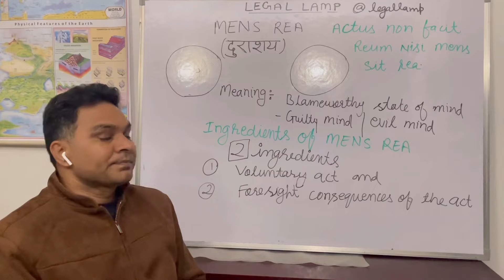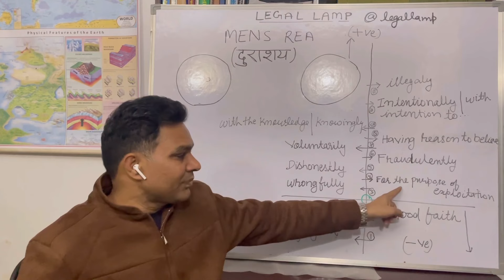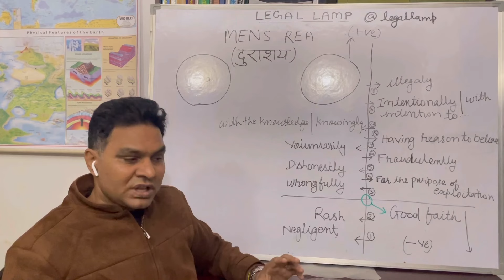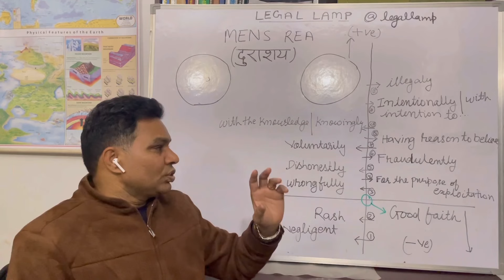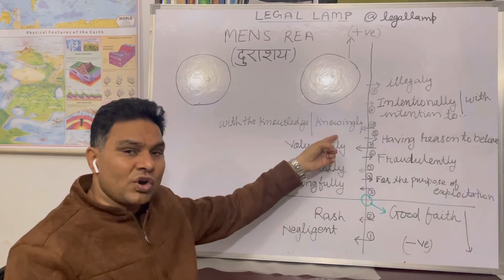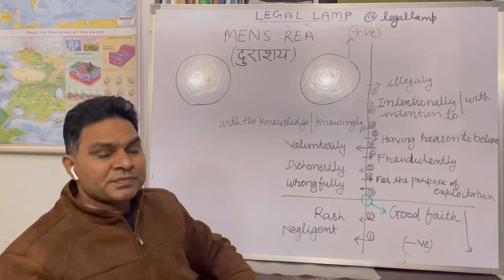IPC के Mens rea को ग्राफ द्वारा समझे mens rea through graph mensrea police uppolice | negligence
00:00 Introduction
00:15 Mens Rea in IPC | Different kinds of Mens Rea in IPC | Doctrine of Mens Rea in IPC Two Type of Mens Rea | Negative Mens Rea and Posite Mens Rea |
01:10 Good Faith Sadbhawnapurvak | सद्भावनापूर्वक | धारा 52 भारतीय दंड संहिता | Section 52 IPC | Meaning of Good Faith | Nothing is said to be done in good faith if it is done without due care and attention | बिना सावधानी और सतर्कता के किया गया कार्य सद्भवाना पूर्वक किया गया कार्य नहीं माना जाता है | any act done in good faith does not come under purview of crime |
02:00 List of Mens Reas in IPC Rash & Negligent | wrongfully Restraint | for the purpose of exploitation in section trafficking 370 IPC | dishonestly when any person does any act with intention to cause wrongful gain or wrongful loss to another person | Fraudulently to deceive someone | Voluntarily generally related to hurt cases | Having reason to believe section 411 IPC stolen property | With the knowledge or knowingly section 299 IPC and 300 IPC | intentionally or with intention to | आशय पूर्वक | साशय |
04:36 Mistakes done by police officers meaning of rash and negligent negative mens rea | positive mens rea | Can police invoke together with negative and positive mens Rea | case of section 279 IPC and 427 IPC | 279 IPC is for negligent driving and 427 IPC Mischief is done with intention or knowledge |

Quora: Legallap.quora.com

Best channel for easy CrPC IPC and Indian Evidence Act | Best channel for law classes | Best Channel for law exams | Best Channel for judiciary exams | How to get good marks in law LLB BA LLB judiciary |